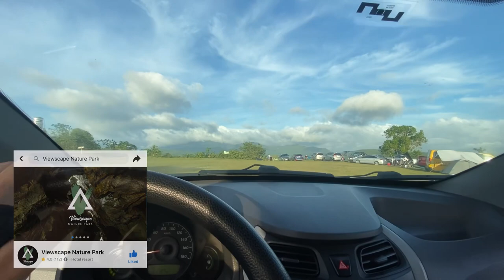PAHINGA VLOG 4 - SOLO CAR CAMPING | VIEWSCAPE NATURE PARK | TANAY, RIZAL | HYUNDAI EON - HATCHBACK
PAHINGA VLOG 4 - CAR CAMPING | VIEWSCAPE NATURE PARK | TANAY, RIZAL | HYUNDAI EON - HATCHBACK

Musician: Carl Storm

TRUST YOUR JOURNEY
By Charlotte Freeman